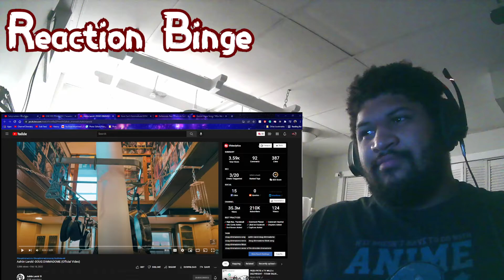A Dime In A Dome (Doug Dimmadome By Ashtin Larold)